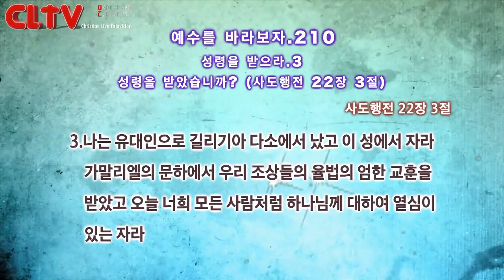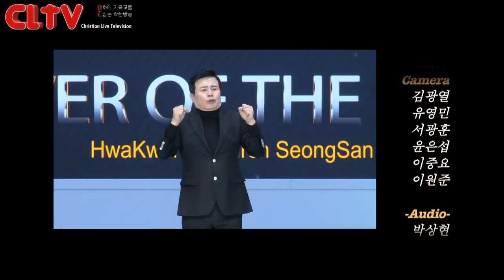CLTV파워금요예배_예수를 바라보자(210회)_'성령을 받으라 (3) - 성령을 받았습니까?' 화광교회(윤호균 목사)